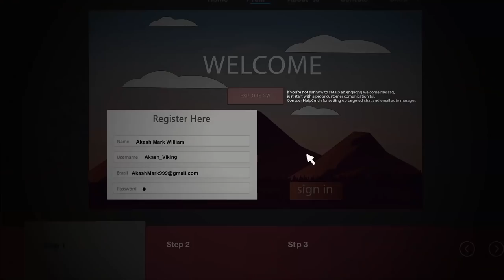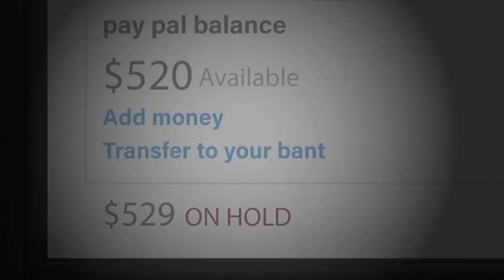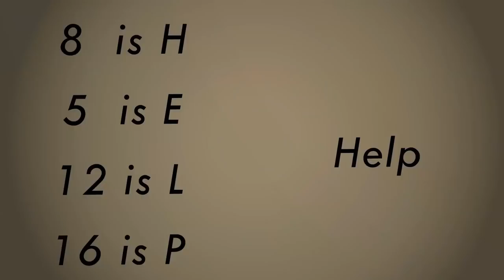Never Gamble on the Dark Web...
Whatever you do, never gamble on the dark web...